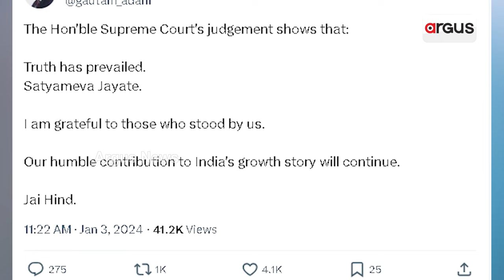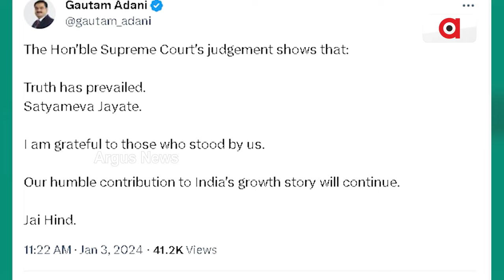The Supreme Court Gives Clean Chit To Adani Group In Hindenburg Case